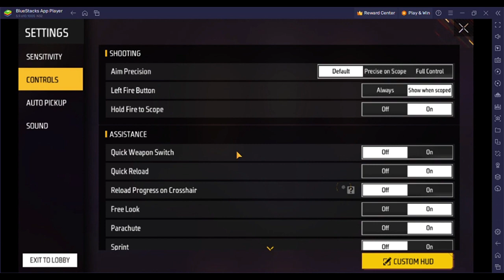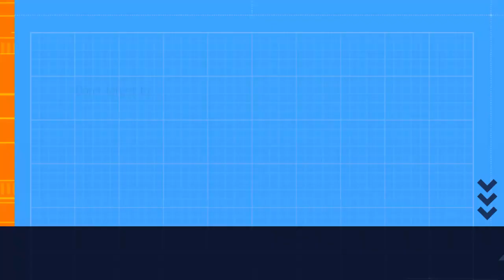FREE FIRE GAMEPLAY 4 VS 4 DEATHMATCH MODE [ CAN I GET BOOYAH ]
FREE FIRE  GAMELAY ON PC

HOPE YOU ENJOY THIIS VIDEO .
IF YOU WANT TO SEE THIS TYPE OF VIDEO .
•‌ Like If You Enjoyed AND